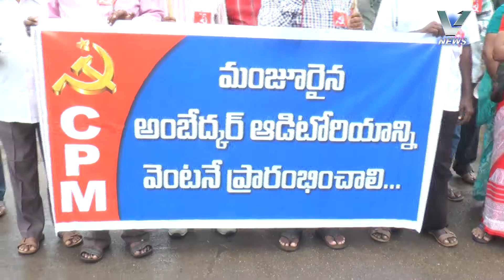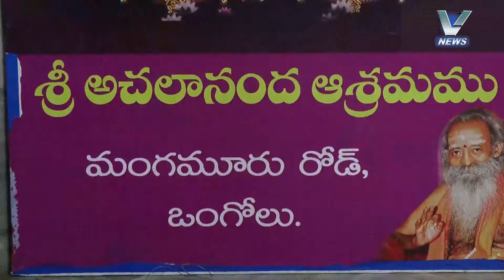08.07.2017 V NEWS 7.30PM 2